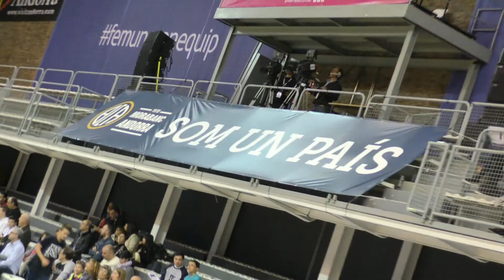Una gran nit amb un gran espectacle